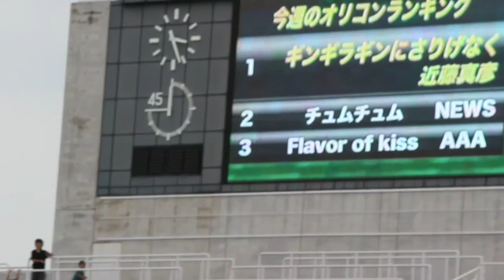松本山雅F.Cファン感謝デー 2015 ⑤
若手によるパフォーマンス

歌→前田直輝選手＆石原崇兆選手
バックダンサー→キローラン采入選手
　　　　　　　　　　　和田達也選手
　　　　　　　　　　　柴田隆太郎選手
　　　　　　　　　　　谷奥健四郎選手
　　　　　　　　　　　柳下大樹選手